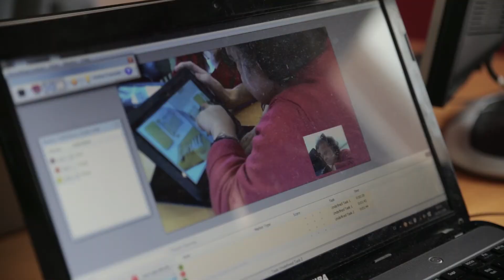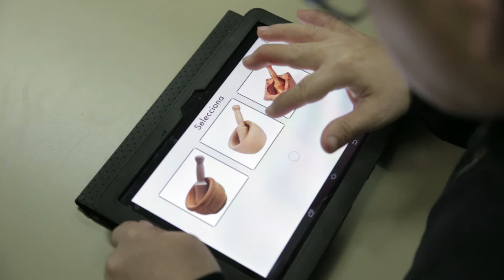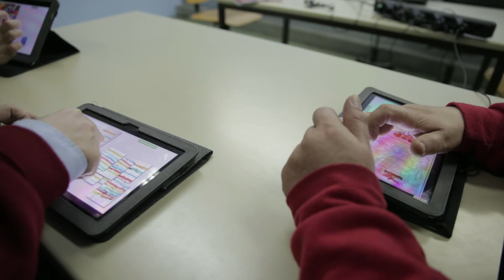La creació i la intervenció amb aplicatius digitals (apps) adaptats a persones adultes amb necessitats educatives intel•lectuals, mentals i del desenvolupament és una eina de salut preventiva: Fem front, des de la joventut i l'adultesa, a la tendència biològica cap l’envelliment prematur i al deteriorament cognitiu d'aquesta població en risc d'exclusió social. Aquests aplicatius digitals adaptats que desenvolupa el Taller Jeroni de Moragas estimulen neurocognitivament funcions mentals com la memòria, l'atenció i la percepció. Els aplicatius permeten la personalització, comparació, seguiment longitudinal dels resultats obtinguts i presenten tres nivells ben diferenciats que inclouen fins a nou categories per estimular-se cognitivament.

El projecte que lidera el Centre Ocupacional del Taller Jeroni de Moragas, es basa en el seu model  biopsicosocial, caracteritzat tant per una proposta d’intervenció i suport altament individualitzades, com per la planificació específica del conjunt d’activitats que conformen els seus itineraris. El projecte compta amb el suport informàtic de les Escoles Gimbernat, el tractament d’imatges de l'Escola d'Art i Disseny de Sant Cugat i està subvencionat per la Diputació de Barcelona.